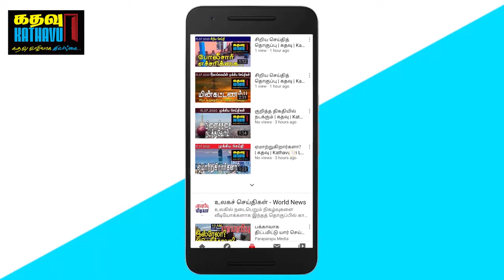சர்வதேசம் தமிழர்களுக்கு தீர்வு வழங்காது | கதவு மீடியா | Kathavu Sri Lanka News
KATHAVU MEDIA brings you the latest news in Tamil from Sri Lanka. We highlight news from the North and East of Sri Lanka as well as from capital Colombo. Our Lanka news in Tamil brings you Tamil Politics, Tamil political views, and also, Tamil culture and about Sri Lankan living. Our regional coverage news includes Tamil news from Jaffna, Vanni, Batticaloa, Trincomalee, Ampara and Up country. We have Sri Lankan Tamil news updates every day. Here you can find the videos of the latest Sri Lankan Tamil News brings you from Kathavu Media.

The content on this video is about Sri Lanka News.